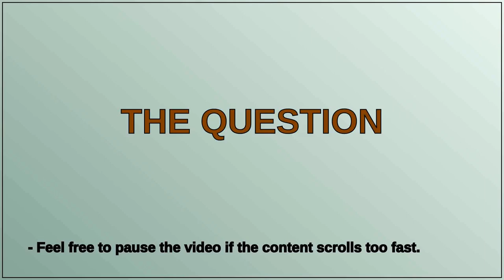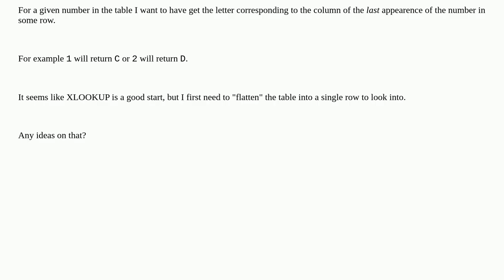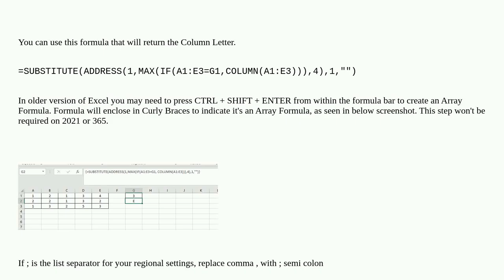Find column of the last appearance of a value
A special thanks goes out to the community

  microsoft-excel